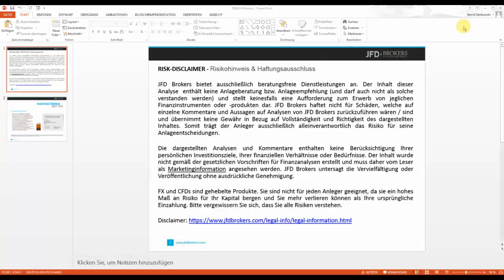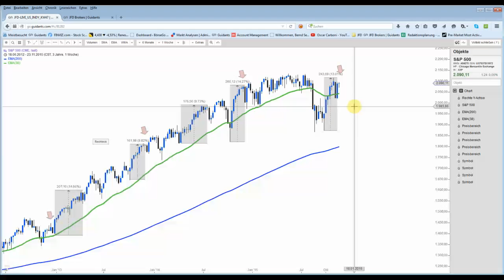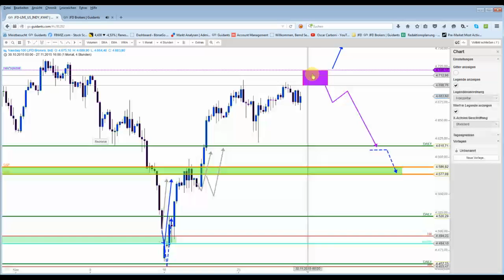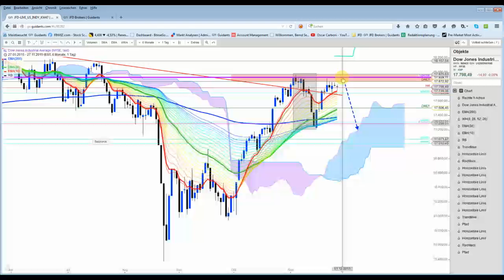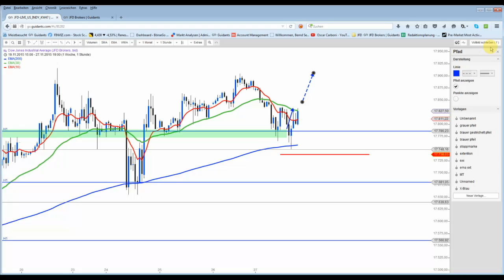US Indizes: 1.Advents-Analyse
Tendenz geht ab Wochenmitte eher gen Süden. Tägliche Setups werden wie immer folgen. Aktuell läuft noch ein Long-Setup im DOW. Teilgewinne + 1. Kursziel allerdings schon erreicht.